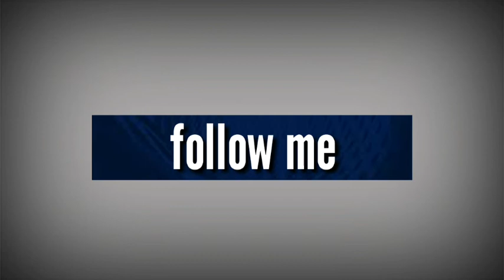गोली मारकर 18 लाख रुपये की छिनैती....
गोंठा मऊ
दोहरीघाट थाना अंतर्गत सोमवार की सुबह 9:30बजे बदमाशों ने गोली मारकर 18 लाख रुपए लूट लिए।जानकारी के अनुसार गुप्ता पेट्रोल पम्प के मालीक के लड़के उमेश गुप्ता रोज की भांति सोमवार को यूनियन बैंक में पैसा जमा करने जा रहे थे।वह दोहरीघाट कस्बा स्थित पुलिस बूथ चौराहे के पास जैसे ही पहुचे की मऊ की तरफ से स्कार्पियो गाड़ी से आए बदमाशों ने उमेश गुप्ता के पेट मे गोली मार दी,गोली लगते ही वह जमीन पर गिर कर तड़पने लगे।इतने में एक बदमाश ने रुपये से भरा बैग उनसे छीन कर तुरन्त गाड़ी में बैठ गया।बदमाश गाड़ी लेकर आजमगढ़ की तरफ फरार हो गए।गोली की आवाज सुनकर तुरंत मौके पर आस पास के लोग इकट्ठा हो गए,लोगो को आता देख बदमाश कट्टा वही मौके पर फेंक कर भाग गए।गोली लगने के बाद लोगो ने उन्हें तुरंत दोहरीघाट समुदायिक स्वास्थ्य केंद्र पहुचाया।जहा से डॉक्टरों हालत गम्भीर देख सदर अस्पताल आजमगढ़ के लिए रेफर कर दिया।मौके पर पहुचे दोहरीघाट थानाध्यक्ष ने तुरंत बदमाशों को पकड़ने के लिए पुलिस टीम को सक्रिय कर दिया।उन्होंने ने कहा कि पुलिस जल्द ही बदमाशों को पकड़ कर इस घटना का पर्दाफाश करेगी।

कितने बदमाश थे किसी को कुछ पता नही

बदमाश कितने की संख्या में थे यह स्पष्ट नही हो पा रहा है,क्योकि बदमाश स्कार्पियो गाड़ी से थे।इस लिए किसी ने भी उन्हें सही से देख भी नही पाया कि वह कितने लोग थे

पुलिस ने खंगाला सीसीटीवी ।

चौराहे पर स्थित इंडियन मेगा मार्ट के कैमरा नम्बर 16 को पुलिस ने खंगाला लेकिन कैमरे की रेंज घटना स्थल तक न होने की वजह से पुलिस को कोई कामयाबी नही मिली।